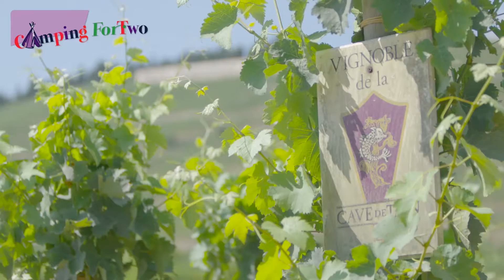Vacansoleil Camping For Two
Animatie op de camping

Speciaal voor jullie twee is er een Camping For Two programma op de Iris Parc campings. Hierbij kun je denken aan zaken als yoga, thema diners, een kaasproeverij, workshops mozaïek of sieraden maken, een wijnproeverij of kookworkshop.

L'animation sur le camping

Un programme d'animation pour les enfants, les adolescents et les adultes est proposé sur presque chaque camping sélectionné par Vacansoleil. Toutes sortes d'activités sont possibles comme des travaux manuels, des jeux aquatiques, une mini disco, des animations en soirée, des jeux, du sport et de l'aquagym. Vous pouvez reconnaître les différentes activités grâce à un logo spécifique. L'équipe d'animation parle souvent trois ou quatre langues aussi tout le monde peut participer.